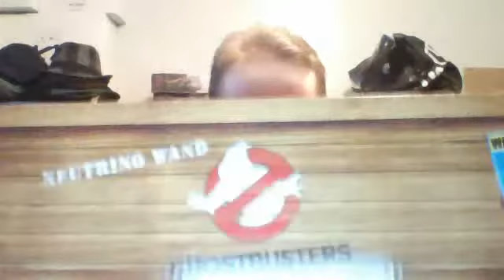Ghostbusters Neurino Wand (Matty Collectors) review.